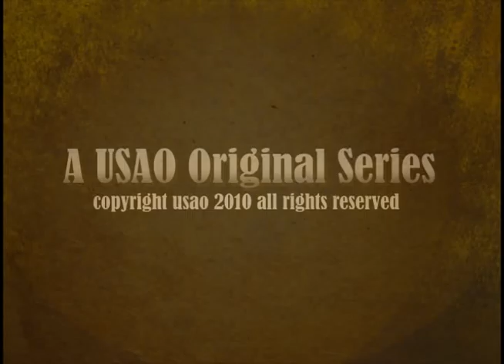In the Saddle - Brisco McPherson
CHICKASHA -- With few returners and a young group, Coach Brisco McPherson has been focusing on defense to get his Drovers through the upcoming basketball season.

"We've still got a young team," he said. "The difference between last year's team and this year's team is that we have players who've actually played in this league."

Along with the four returners, McPherson has some new recruits who add some significant height to the team. While scoring points in essential, McPherson — this year in his 20th season heading up the program — is choosing to focus on defense because USAO will play against some high-powered offenses, including the returning National Champions.

The Drovers scrimmaged Seminole State College recently, and McPherson said he was surprised by how well the defense played, leading the Drovers to win two of three halves against the Trojans.

"I was impressed by the way we defended them ... that's how we beat them," he said. "That was encouraging."